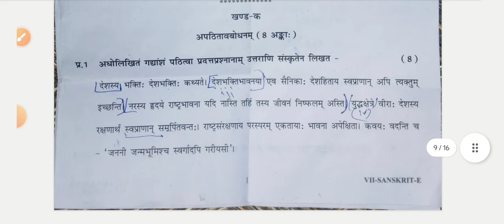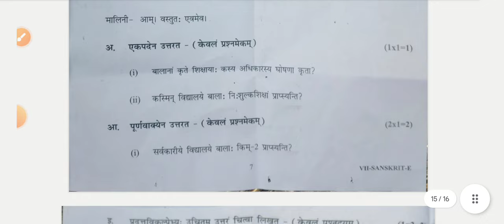class 7 sanskrit annual paper 2024 / evening shift/ 14 march 2024 / sanskrit final paper class 7/doe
class 7 संस्कृत Sanskrit final question paper 2023-24 / 14/03/2023 / Sanskrit paper class7 final exam 2023 24
Sanskrit paper morning me class 7th
class 7 Sanskrit paper solution 2024
today question paper class 7 Sanskrit morning shift
morning shift class 7 sanskrit paper for Mid term exam 2023-24
14 march 2024 class 7 Sanskrit paper
doe class 7 Sanskrit paper today
aaj ka paper class 7 Sanskrit ka 2023
class 7th sanskrit question paper 2023 morning shift

class 7 sanskrit annual paper 2024 / evening shift/ 14 march 2024 / sanskrit paper class 7